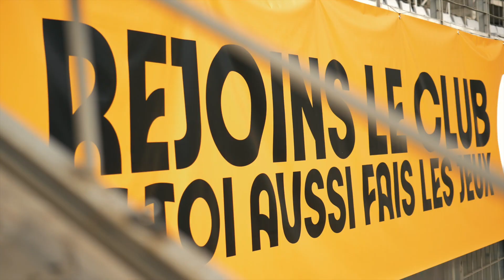Arnaud Assoumani & Marie-Amélie Le Fur vs les membres du Club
Les membres du ClubParis2024 ont défié Marie-Amélie Le Fur et Arnaud Assoumani au saut en longueur, au stade Charlety à Paris.

Bienvenue sur la chaîne officielle du Comité d’organisation des Jeux Olympiques et Paralympiques de Paris 2024.